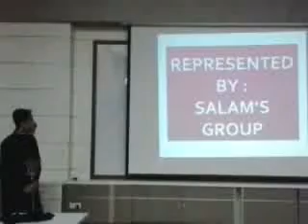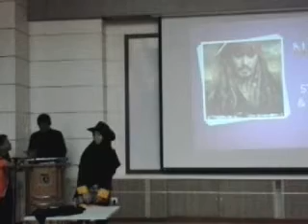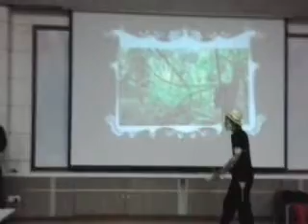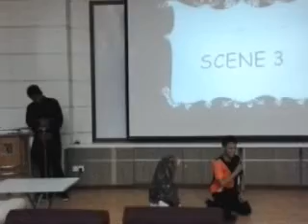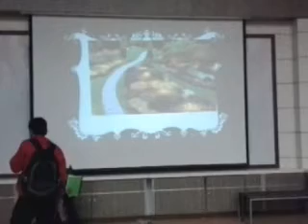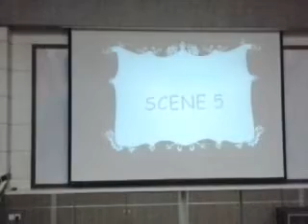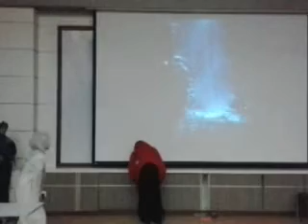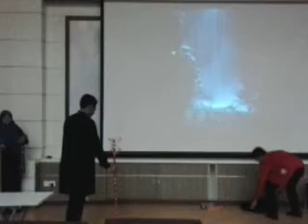Dip Dakwah English Sketch : Salam's Group